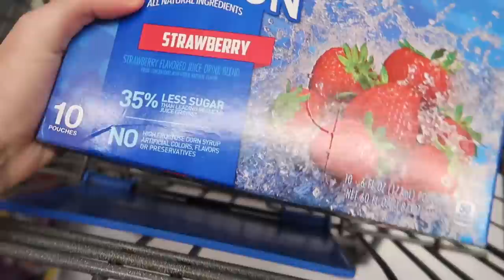i listened to only K-POP for a week straight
i listened to a bunch of k-pop groups like BTS, Red Velvet, Blackpink, TWICE, and EXO for a WEEK STRAIGHT AHHHHH

Big thanks to my patrons who support me and help make these videos possible! Thank you Ray, Wood, Joshua Doering, JMCandleClock, Andrew Souther, Martin Fiebig, Jake Shapiro, Tom Knackstedt, Jake Gonzalez, Nathanael Swenson, Jim Klodzen, RuhTheFerret, Donald Blevins, Valérie Trépanier, Jillian Slinger, Michael Eubanks, Zaq, Fallon Alastair, Patrick Streil, Joshua Emmel, and Josh Geiple.